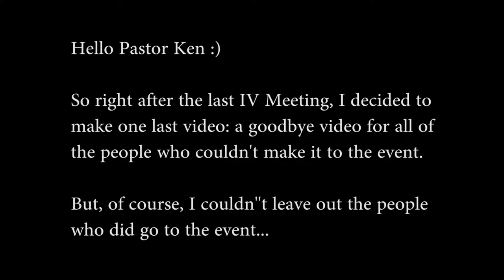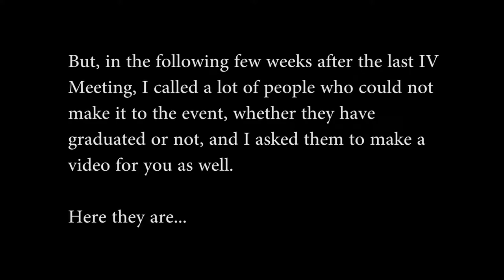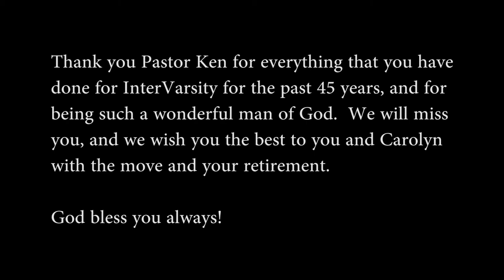GOODBYE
Goodbye and God bless, Pastor Ken!  We love you!